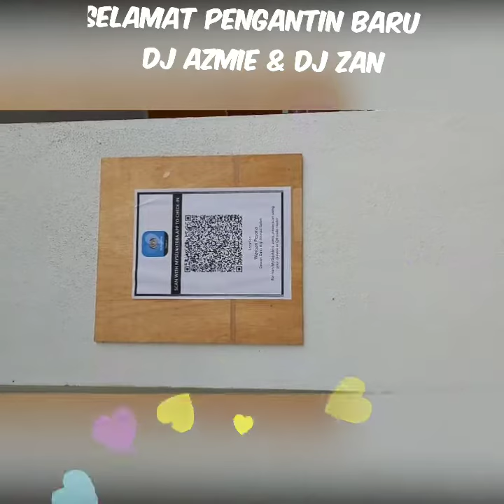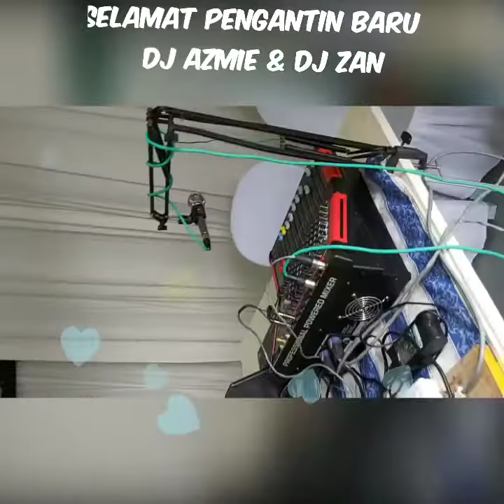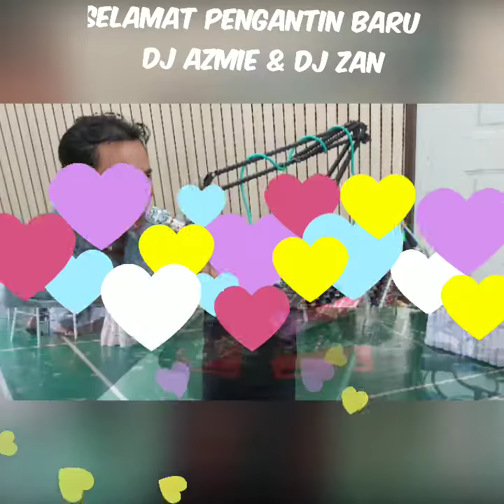djAzmie dj Anda 2020